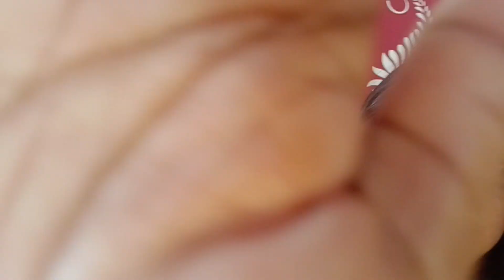তোমার দাদার সেই ছোট বেলার বন্ধুকে ফিরে পাওয়া ♥️♥️♥️♥️♥️♥️♥️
তোমার দাদা সেই ছোট্টবেলার বন্ধুকে ফিরে পাওয়া।

bengali vlog
Shyama serial version
urban like with Trisha

আজ তোমার দাদা ফিরে পেলে তোমার দাদা ভাইয়ের ছোট্ট বেলার বন্ধুকে। সেই মজাটাই আলাদা ছোটবেলার বন্ধুকে ফিরে পাওয়ার তো সেই বন্ধুকে আশা করি তোমরাও সবাই চিনবে তো দেখতে থাকো সেই বন্ধু কে।

@happy with mamun
@simple lifestyle
@MS family